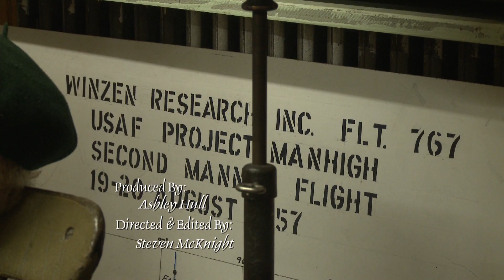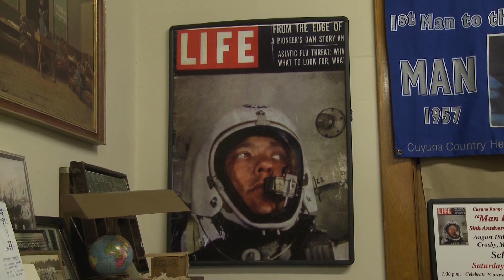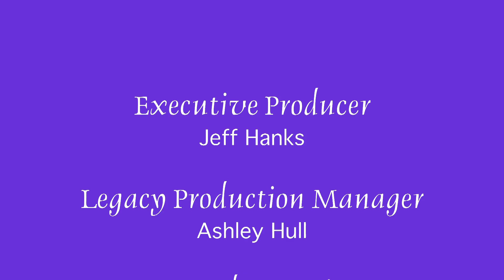Project Man High- Common Ground - First Air Date June 9, 2011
Learn from Jim Nelson about Project Man High - a pre-NASA space exploration mission starting from the Portsmouth mine near Crosby, MN.

Show #234
Airdate:  6/9/2011